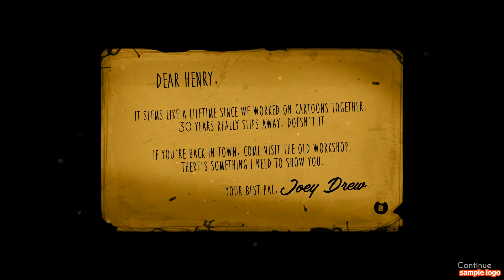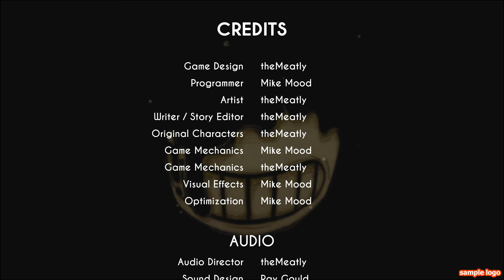KoolCat plays bendy and the ink machine chapter 1